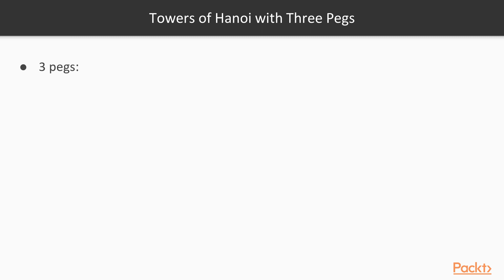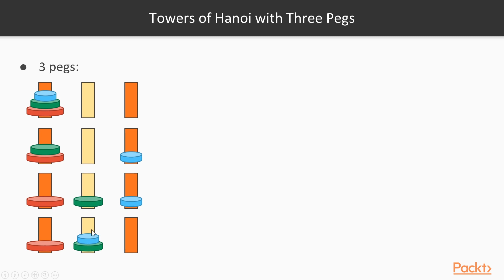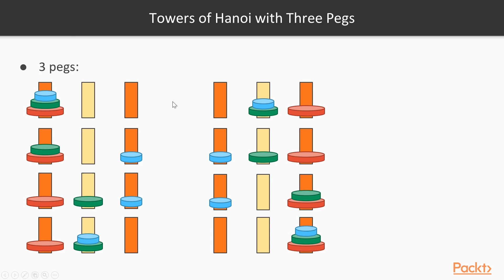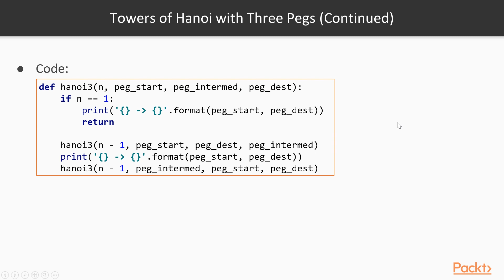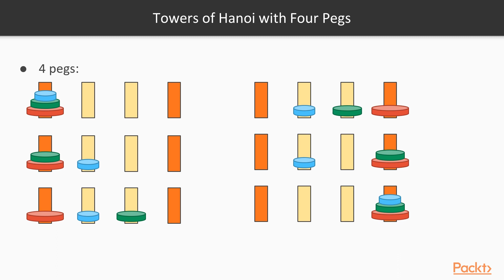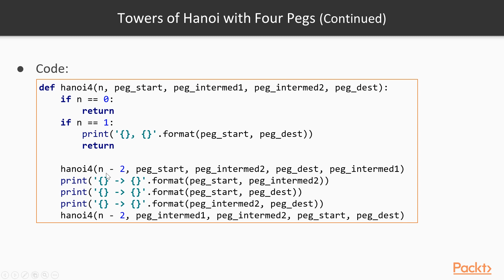Adv Data Structure & Algorithm in Python:The Towers of Hanoi with Four Pegs|packtpub.com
This video tutorial has been taken from Advanced Data Structures and Algorithms in Python. You can learn more and buy the full video course